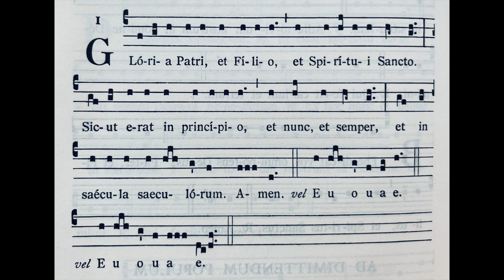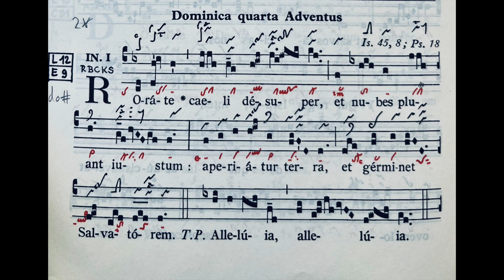Rorate caeli desuper - Ad introitum Dom. IV in Adventu - Gregorian